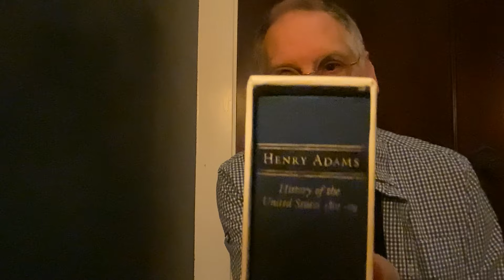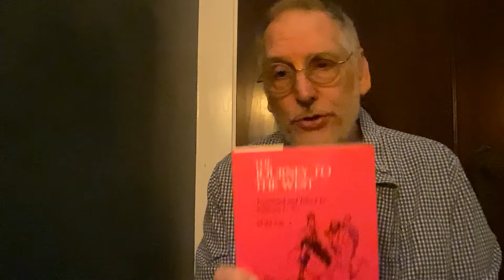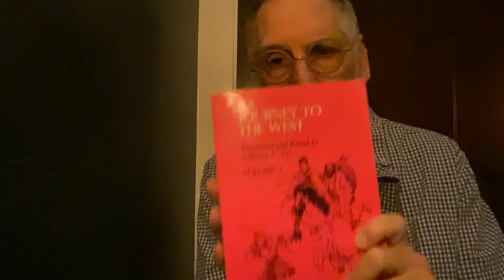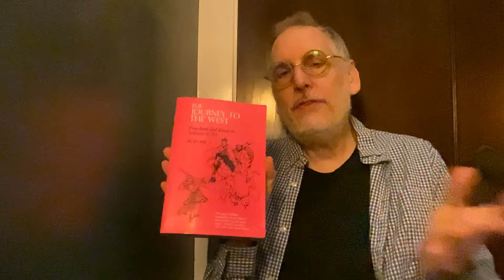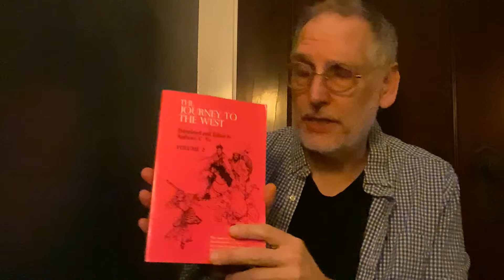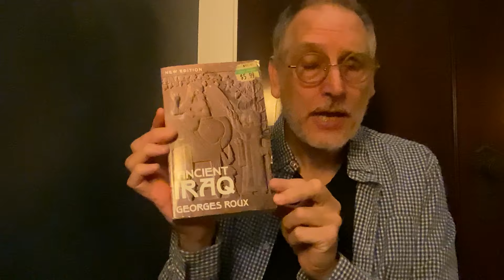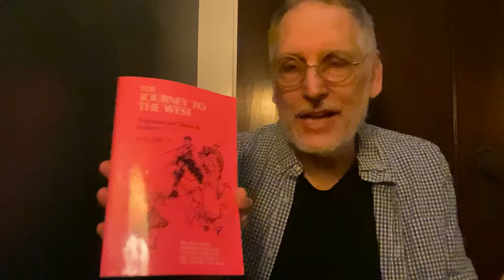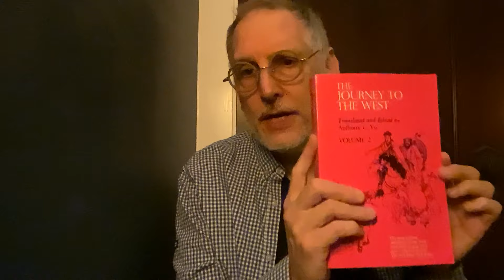The Reading of Novels and Other Things That You Can’t Stand Book Club with a Membership of One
Books I’ve been reading:

Journey to the West translated by Anthony C. Yu
Ancient Iraq by Georges Roux
No Other Book: Selected Essays by Randall Jarrell

and

The History of the United States by Henry Adams

Other books mentioned include Don Quixote and The Arabian Nights, The Gulag Archipelago, and The Centurions by Jean Lartéguy

BookTubers mentioned Grix @materiagrix and Brian @BookishTexan